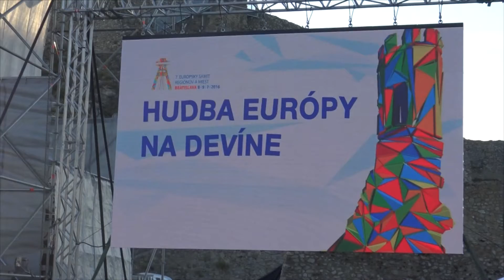Vega Tv - Hudba Európy na bratislavskom Devíne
7. Európsky summit regiónov a miest